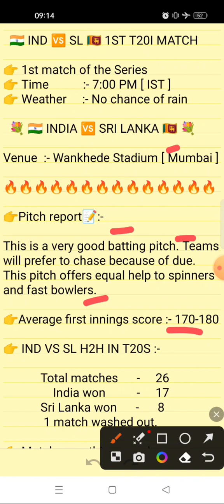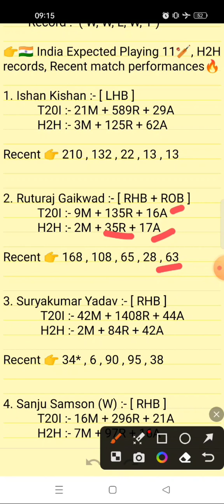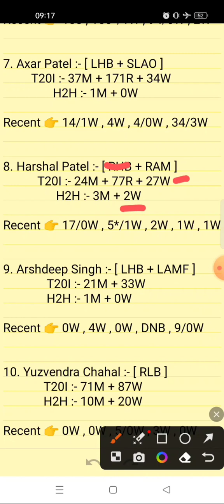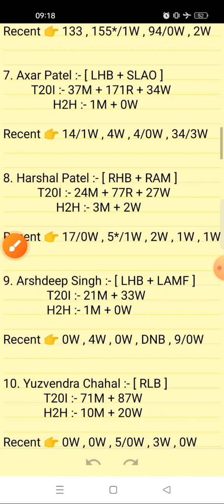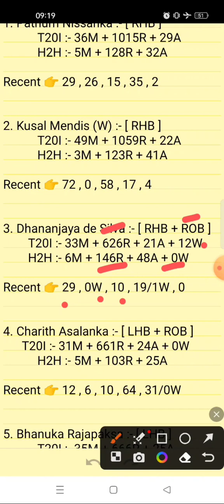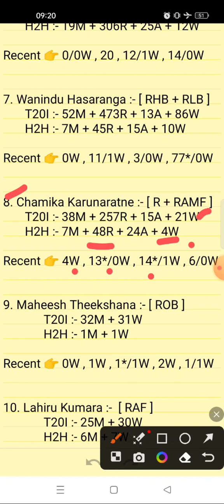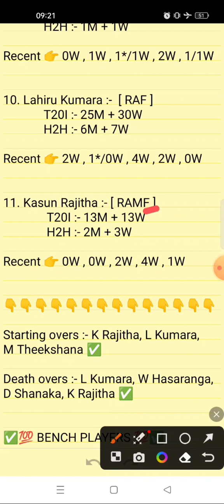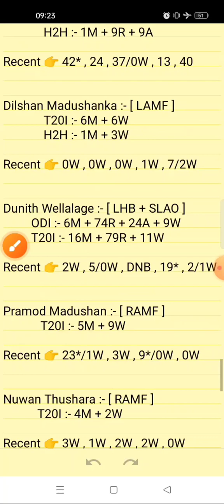IND VS SL T20 DREAM11 PREDICTION | IND VS SL 1ST T20 | INDIA VS SRI LANKA DREAM11 TEAM PREDICTION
IND vs SL DREAM11 STATS

1st t20 match 2022 , 1st match prediction 2022

Fantasy sports teams and predictions and match winners for India Vs Sri Lanka

Your Queries;

ind vs sl t20 dream11 prediction
ind vs sl t20 dream11 prediction today match
ind vs sl t20 playing 11
ind vs sl t20 highlights 2023
ind vs sl asia cup 2022 highlights
india vs sri lanka live match today
india vs sri lanka dream11 team prediction
india vs sri lanka dream11 team prediction 2023
sl vs ind dream11 prediction
india vs sl dream11 prediction tamil
today match prediction dream11 fantasy cricket team
today match dream11 team ind vs sl

1. This match analysis is based on my Understanding, knowledge of the game and  instinct. While selecting your team, make sure to consider the points mentioned and make your own decisions.

2. Dream11 takes great care to comply with all central and state legislation in India to ensure that  users are fully protected. Every contest on  platform is carefully designed to comply with applicable statutes and regulations in India.

ind vs sl dream11 prediction | ind vs sl 1st T20 match 2022 | dream11 team of today match ,